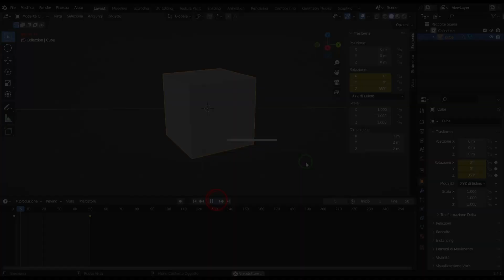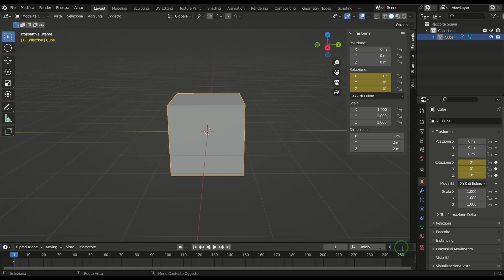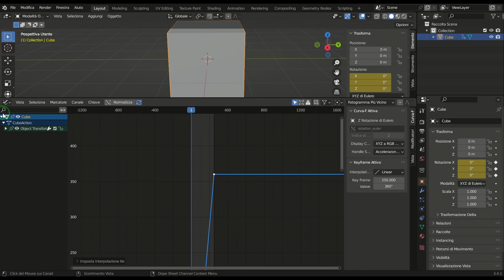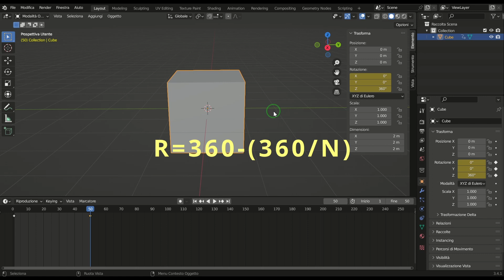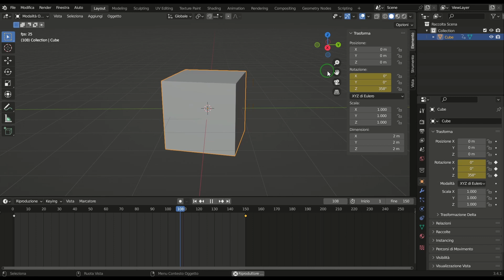Tutorial Blender - Aumentare o diminuire la velocità di un animazione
Blender - In questo tutorial, andremo a vedere come aumentare o diminuire la velocità di un'animazione, nello specifico di una rotazione animata. Ovviamente il concetto sarà identico per qualsiasi tipo di animazione. In più, andremo a vedere come calcolare i gradi di rotazione di un'animazione, per far si che in riproduzione continua, l'inizio di un video, combaci perfettamente con la fine, dando così l'impressione di un video infinito.
Per fare ciò, utilizzeremo una formula R=360-(360:N) che spiegherò abbondantemente verso la fine del video.
Buona visione!

Se vuoi supportare il mio canale, puoi farlo nel box sotto al video cliccando il cuoricino con la scritta grazie o nella chat dal vivo utilizzando i Super, oppure semplicemente condividendo a manetta🤗